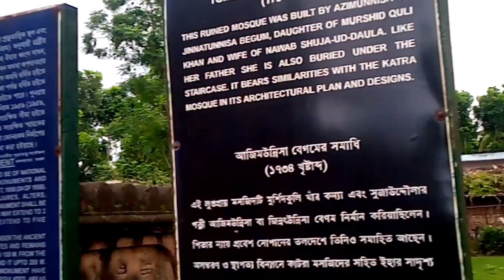আজিমুন্নেসা জীবন্ত কবর । the samadhi of azimunnisa begum । ajimunnesh somadhi । murshidabad vlog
জীবন্ত কবরের রহস্য মুর্শিদখুলি খার মেয়ে তার অসুখ হয়েছিল একটি কবিরাজ বলেছিল সে যদি প্রতিদিন একটি করে বাচ্চার কলিজা খেতে পারতো তাহলে তার অসুখ ভালো হয়ে যেত সেই থেকে রাজার মেয়ে প্রতিদিন একটি করে বাচ্চার কলিজা খেত। এরপরে সে সুস্থ হয়ে যায়। তবুও তার অভ্যাস থেকে যাই একদিন রাজা জানতে পেরে তাকে জীবন্ত কবর দিয়ে ছিল।

the samadhi of azimunnisa begum azimunnisa begum
the grave of nawab sirajdoulah
tomb of azimunnisa begum
tomb of azimunnisha begum
ajimunnesh somadhi
 tomb of ajimunnisa begam
 murshidabad vlog
 the daughter of murshid quli khan azimunnisa
azim-un-nisa
 azimunnisha begum
azim-un-nisa began
azimunnisa murshidabad
history of murshidabad
 আজিমুন্নেসা
জীবন্ত কবর
আজিমুন্নেসার জীবন্ত কবর
 মুর্শিদাবাদ জেলার ইতিহাস